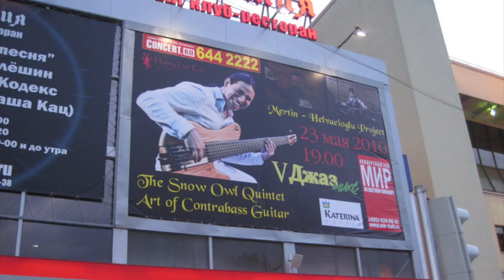Snow Owl - The Finest in World Jazz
Celebrating 10 Years of Concerts around the Globe! EPK Presentation from LatinGRAMMY Nominated and Global Music Award Triple Gold Medal Winning Artist Juan Garcia-Herreros' World Jazz Ensemble - Snow Owl. TheBlueRoad continues...